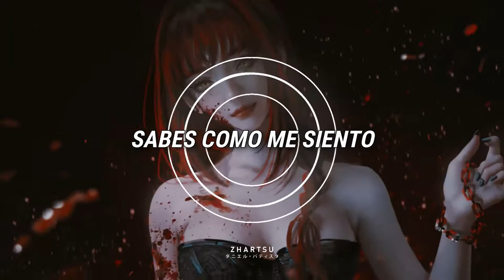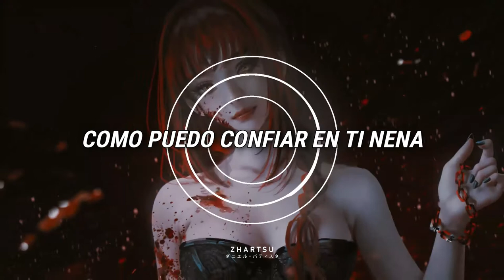Level 8 & R3YAN & BLVKES - Dangerous Woman「Sub Español」(Lyrics)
Z H A R T S U

• | Cancion
Level 8 & R3YAN & BLVKES - Dangerous Woman

• | Traduccion hecha por
Zhartsu

              W A L L P A P E R

 | Traductores que ocupo |

 | Por si gustas apoyar al canal |

               A R T I S T A
                B L V K E S

                L E V E L 8

                R 3 Y A N

           M I S • R E D E S